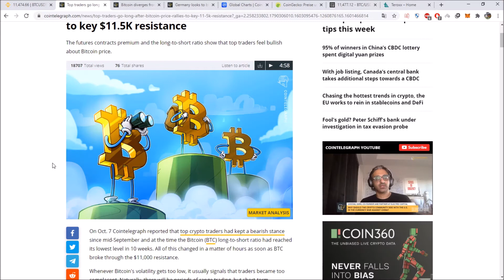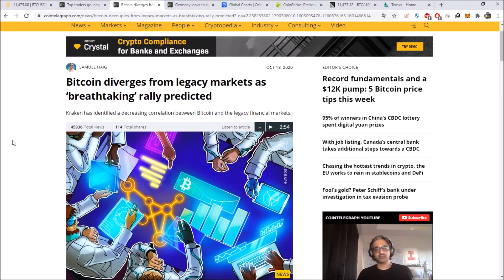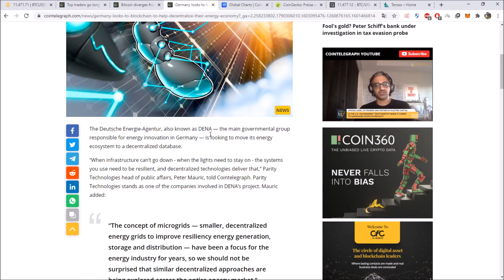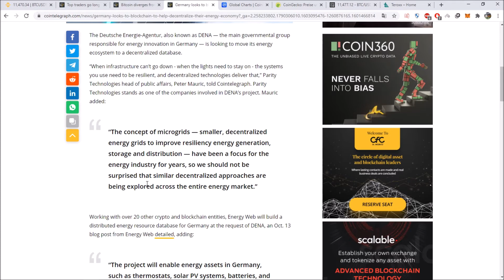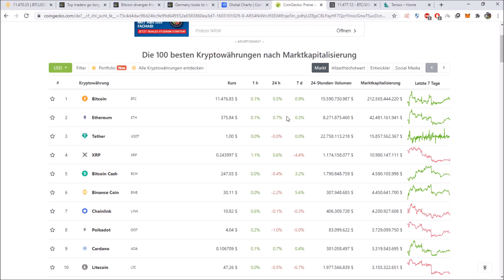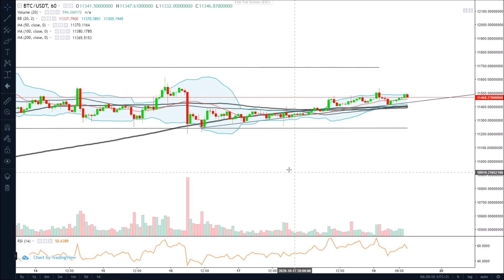Volatility ahead?! Bitcoin decoupling from traditional markets! I Teroxx News & Market [Eng]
In this video we will pick up all relevant news of the week and do an analysis of the crypto market.